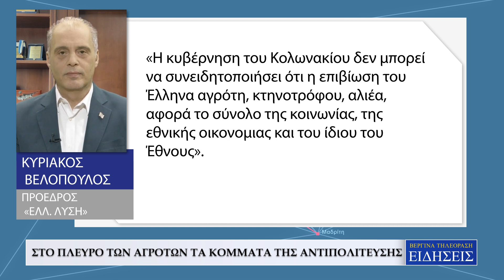ΞΕΚΙΝΗΣΕ Η ΚΑΘΟΔΟΣ ΤΩΝ ΑΓΡΟΤΩΝ ΜΕ ΤΑ ΤΡΑΚΤΕΡ ΓΙΑ ΤΟ ΜΕΓΑΛΟ ΣΥΛΛΑΛΗΤΗΡΙΟ ΑΥΡΙΟ ΣΤΟ ΣΥΝΤΑΓΜΑ